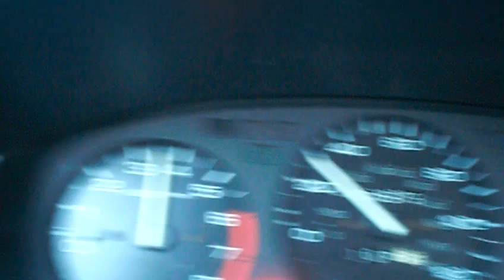b16a rolling start...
94 cx eg hatchback, with a 95 JDM spec b16a tuned STOCK OEM internals... password jdm intake, mugen 4-1 header, buddy club spec 2 exhaust, and a 01 spec ITR transmission.